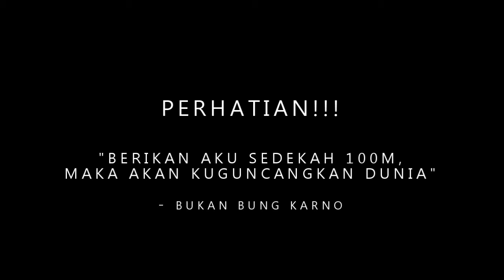REKOMENDASI ROOM BAGUS FAFAFA JANGAN RAGU JANGAN BIMBANG | HIGGS DOMINO